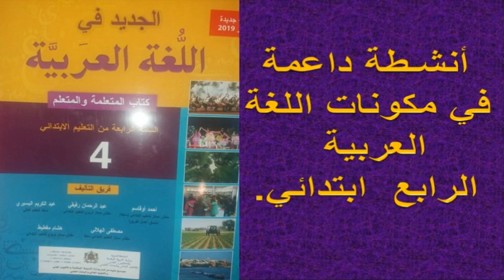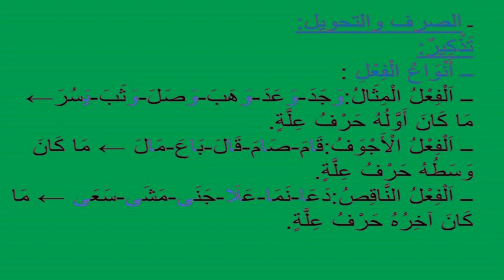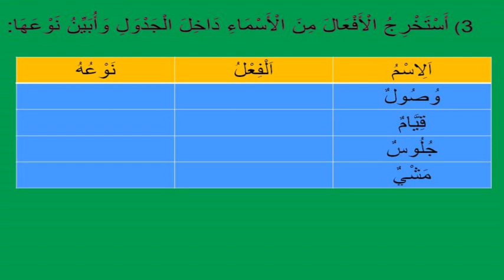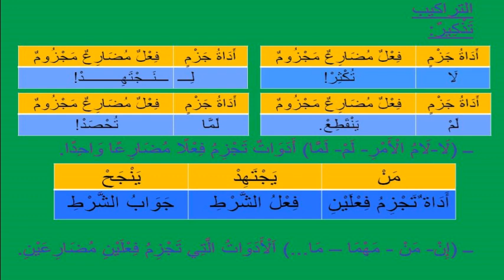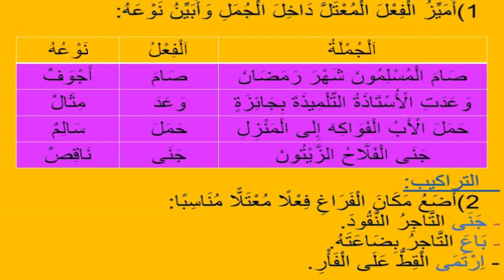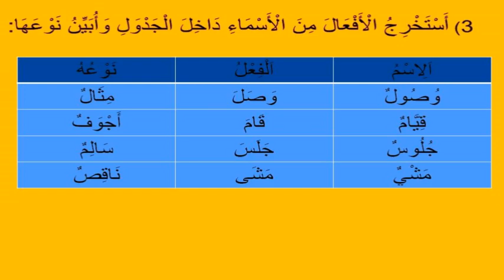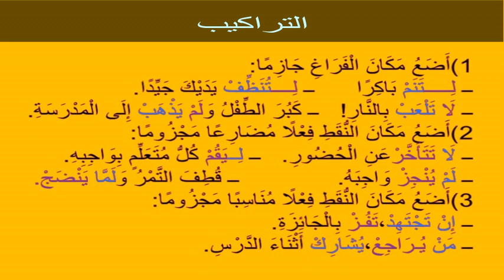أنشطة داعمة الجديد في اللغة العربية الرابع ابتدائي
دروس عن بعد@nafida77